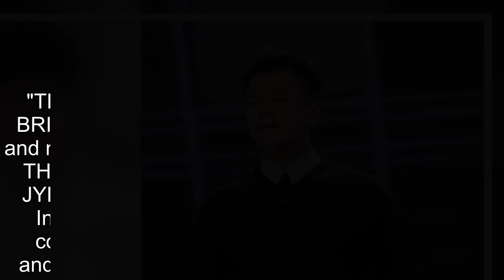JY Park To Collaborate With THIS Super Junior Member